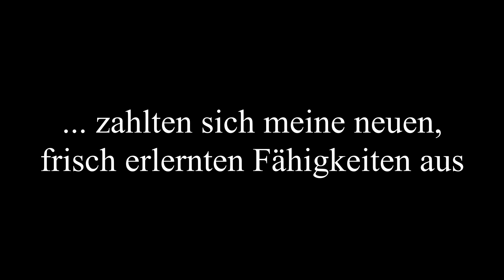Ein Fußballer beim American Football - LiHa2004 bei den Osnabrück Tigers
Am letzten Freitag durfte LiHa2004 netterweise bei den Osnabrück Tigers beim Jugendtraining teilnehmen. American Football ist eine ganz andere Welt als der gute alte Fußball. Das Training ist anders, die Ausrüstung ist anders, die Belastung ist eine andere. LiHa2004 wurde sehr nett empfangen und das Training mit einer anschließenden Football bzw. Football Challenge (die es dann im nächsten Video zu sehen gibt) haben Riesenspaß gemacht. LiHa2004 sagt danke an die Tigers!!!

Wer aus der Region Osnabrück kommt und sich für den Sport American Football interessiert, kann sich auf der Webseite der Tigers schlau machen